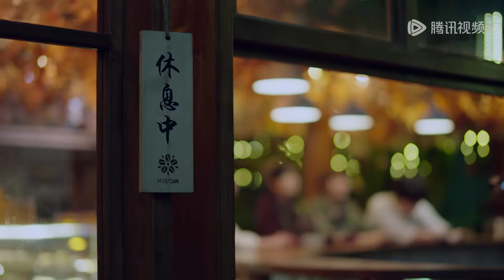EP22 Clip 有这群朋友值了！好友全力支持林拓，小雀红了眼眶！ 【谢谢你温暖我 Angels Fall Sometimes】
00:00 更多精彩视频尽在 WeTV / Tencent Video APP
00:30 下载 WeTV / Tencent Video APP 看海量完整版腾讯视频

《谢谢你温暖我》风华正茂的林拓与安知雀相识于大三暑假实习期的一次招聘会，两人一见钟情，彼此加深了解后确定了恋情。毕业季来临，二人携手从象牙塔走向社会，一起兼职、应聘、规划未来。虽然人生之路开展得并不顺利，但在彼此的鼓励下逐步走上正轨。当一切看似顺风顺水时，林拓被确诊为肌萎缩侧索硬化，就是俗称的渐冻症。渐冻症终止了林拓看似平凡却充满希望的人生，生命虽然缩短，但林拓在家人、恋人、朋友、同事们温暖和爱的陪伴下，从试图放弃到与绝症共存，最终勇敢地向病魔发出挑战。林拓身边的人和病友们也受到他的鼓舞，重新审视对待生命的态度，学会珍惜当下，决定努力无悔、充满希望地过好每一天。
☞主演：林一、李兰迪、孙天宇、李欣燃、林鹿、王宥钧、夏铭浩、任洛敏、高晴、姜超、刘钧、刘洁、陆骏瑶
【Starring】Lin Yi, Li Landi, Sun Tianyu, Li Xinran, Lin Lu, Wang Youjun, Xia Minghao, Ren Luomin, Gao Qing, Jiang Chao, Liu Jun, Liu Jie, Lu Junyao

00:00 Download "WeTV/Tencent Video (for The US)" APP Watch More Episodes
01:00 Join Membership Watch Full in Advance